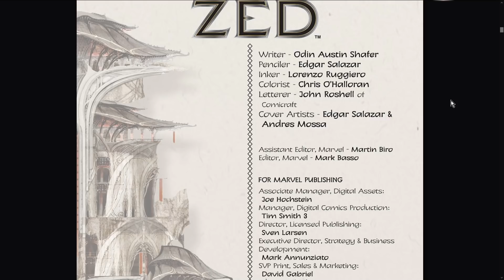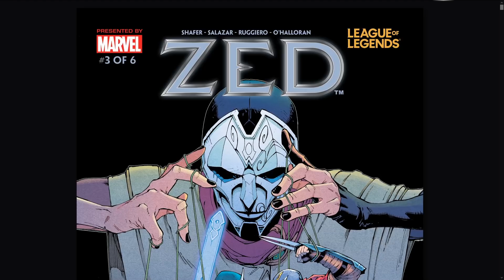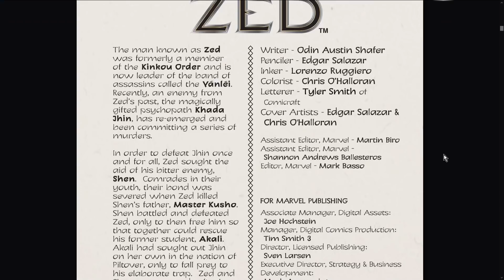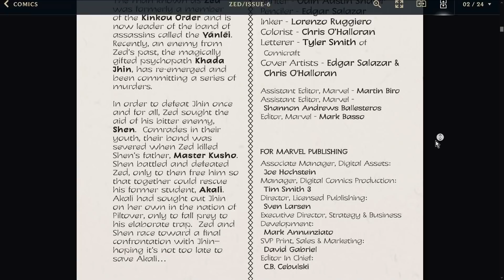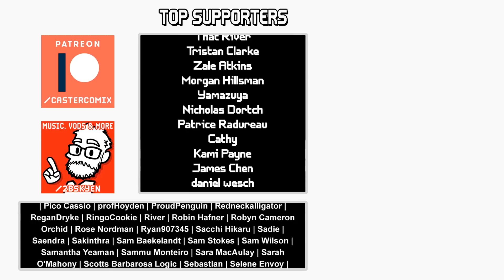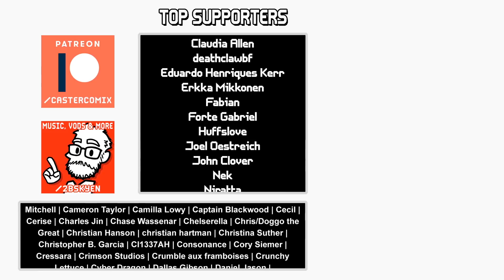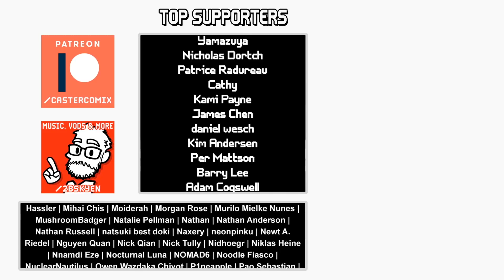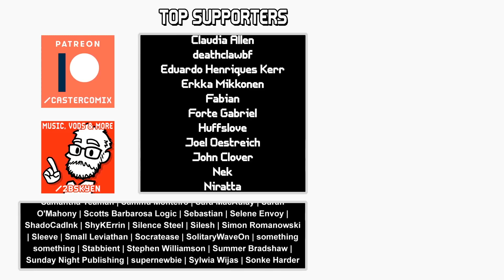Redeeming the Master of Shadows || "Zed" League of Legends comic review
"Zed" is the last fully free comic of the Riot / Marvel Comics collaboration, and boy did they try to pull a big rabbit out of their hat with this one. A greatly expanded origin for the Master of Shadows and his former brother, Shen, new insights into their relationships and the choices that made them, and a plot twist that almost ruins the whole thing.